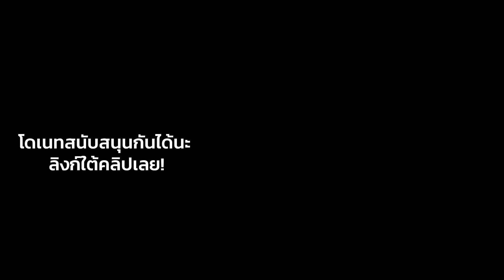VOICE COMMS แมทช์ชิงแชมป์ฝั่ง GLA ซับไทย (2022)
TRASH TALK BUFF - Midseason Madness CHAMPS Sound Off
by LA Gladiators

ระดับเรนเจอร์วัยรุ่น
-Rainebay
-Phuerntai Keaomala
ระดับเรนเจอร์อาวุโส
-Akarapol Pronnuttawutikul